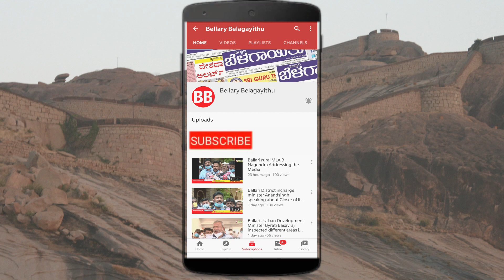Health Minister B Sriramulu About Covid-19 Safety Tips | Ballari | Bellary Belagayithu